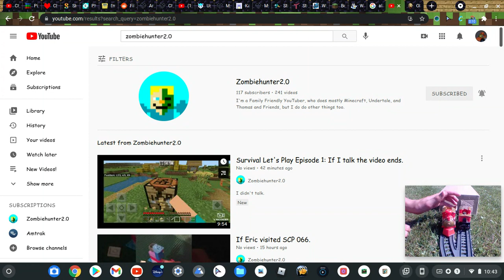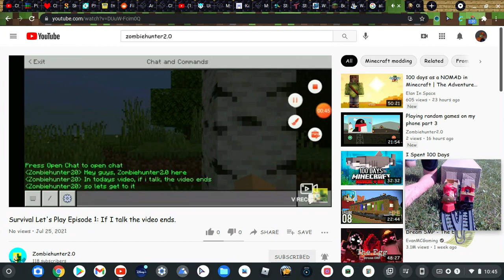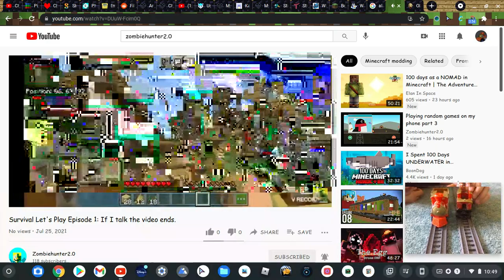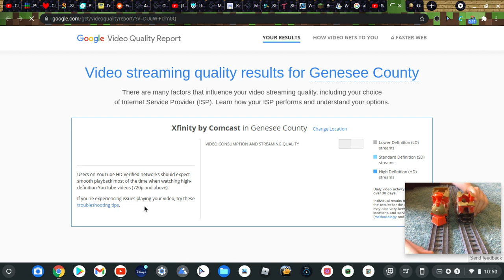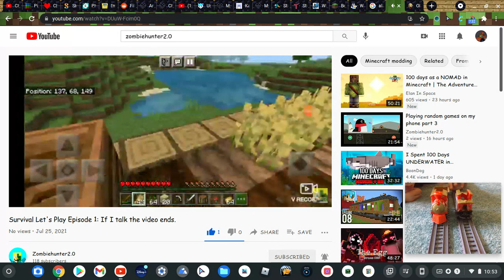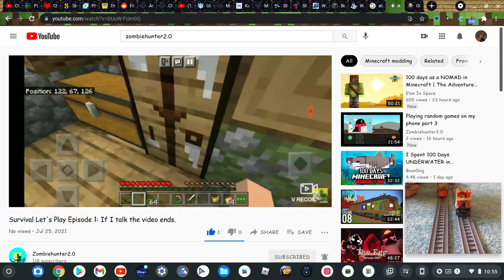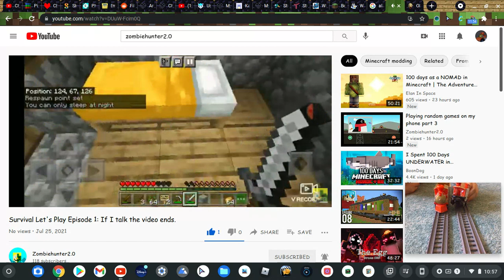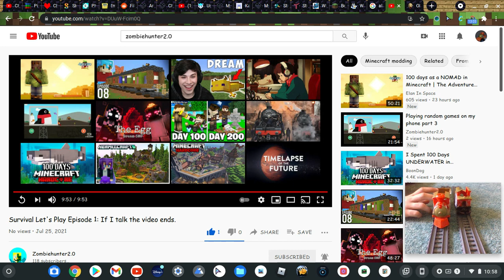Eric and Jack react to Survival Lets Play Episode 1: If I talk, the video ends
and here's the Question of the day